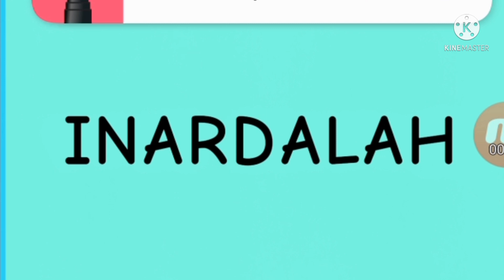Pinkie Pie turns into a werewolf